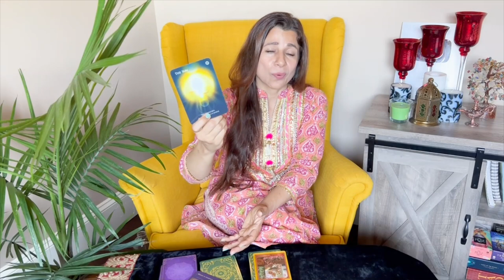♒ Aquarius (Kumbh) Saptahik Rashifal | 15-21 Aug 2022 | कुम्भ राशि साप्ताहिक राशिफल | Weekly Tarot